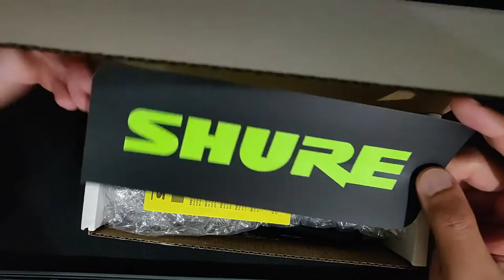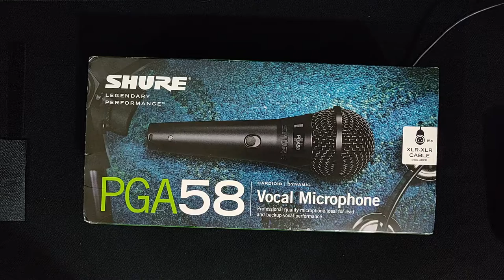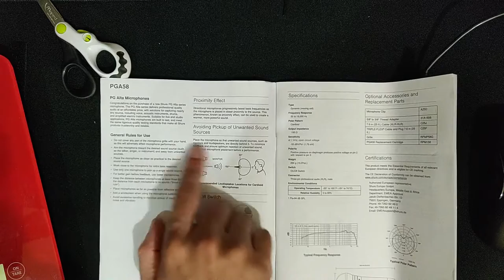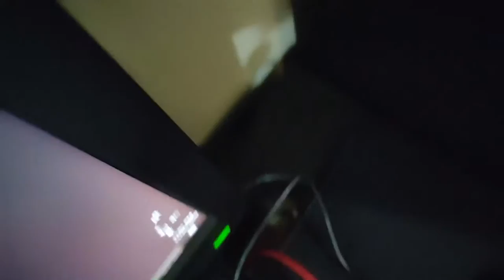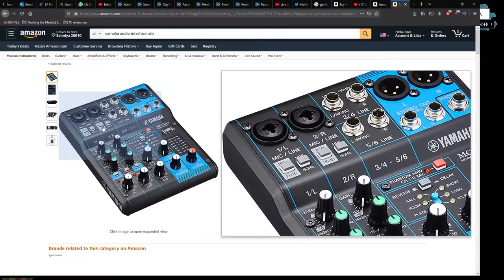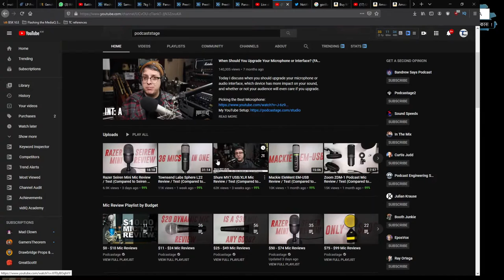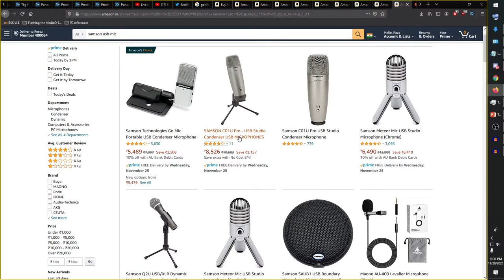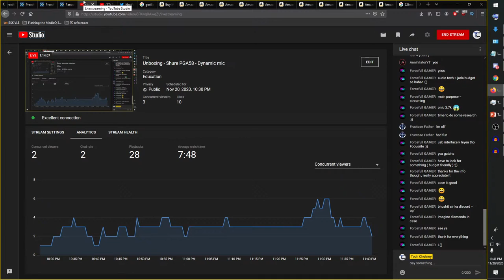Unboxing - Shure PGA58 - Dynamic mic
Unboxing the Shure PGA 58